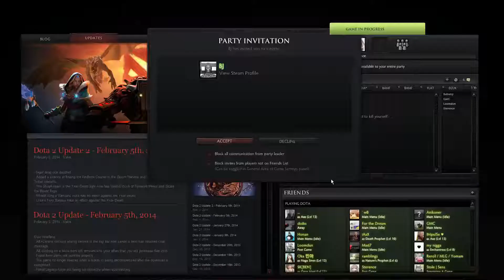(16 February 2014) Dota 2 in 1080p with Heavy Commentary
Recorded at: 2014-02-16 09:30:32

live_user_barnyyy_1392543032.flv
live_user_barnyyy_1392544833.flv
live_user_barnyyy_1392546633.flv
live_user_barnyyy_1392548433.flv